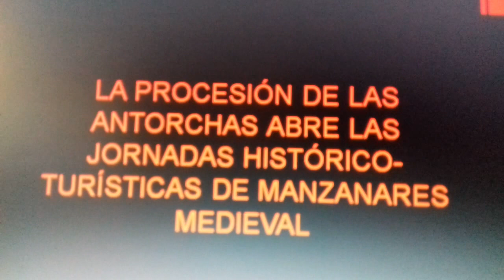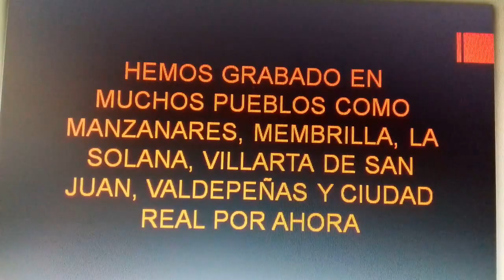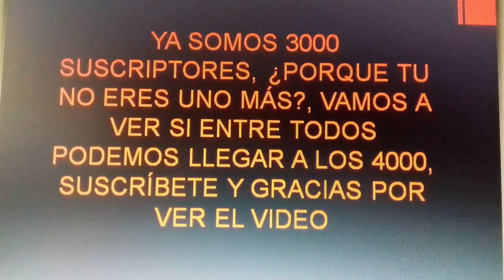VIDEO ESPECIAL POR LLEGAR A 3000 SUSCRIPTORES (2)